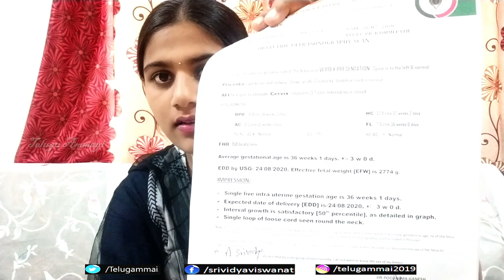Doctorని కలిసినప్పుడు ఏమి చెప్పరంటే..? I నా Final Delivery Date I Baby గురించి కొన్ని అప్‌డేట్స్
In this video i will share you some of the updates regarding my delivery date and about my baby.

See this full video and keep a relevant comment to get a  chance as a giveaway Winner.

Hi Friends, i hope everyone is fine and please stay in the home during this lock down to prevent the spreading of corona virus. Spend your quality time with your family.